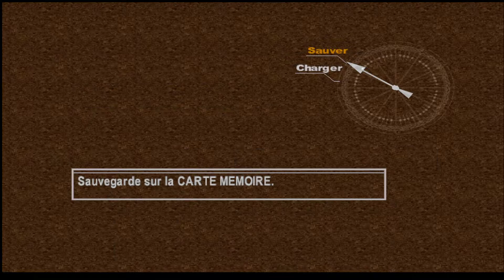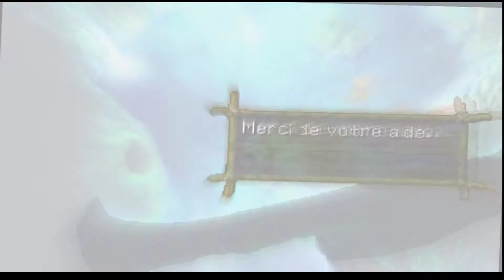Chrono Cross - Partie 26 : Forêt des Ombres (Monde Actuel) #110 100%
Dans cette partie on retourne à la forêt des ombres mais dans le monde actuel, ce qui permet de récupérer un nouveau personnage, ainsi qu'une multitude de trésors !

Voici les marqueurs temporels de cette nouvelle exploration :

00:00 Direction la Forêt des Ombres
00:40 Direction la Grotte de la Forêt
03:07 Le Champignon de Funguy
06:10 Recrutement de Funguy
08:30 Retour sur la World Map

Partenariats :
Passez par instant gaming pour acheter vos jeux :)